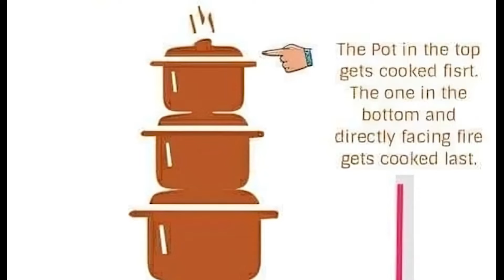Exploring the Mysteries of Jagannath Temple | Mystery of Jagannath Temple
Join us on an intriguing journey to uncover the mystery of Jagannath Temple, exploring its unique architecture, historical significance, and the enigmatic legends surrounding this ancient Hindu temple. Learn about the mystical rituals, secret chambers, and the unexplained phenomena that continue to fascinate visitors and researchers alike. Discover the captivating allure of this sacred site as we delve into the captivating mysteries of Jagannath Temple.

rath yatra
lord jagannath rath yatra
puri jagannath rath yatra
puri
Jagannath
mystery of jagannath puri temple reaction
jagannath puri
mystery of jagannath temple
story of jagannath puri temple
mystery of jagannath puri temple
puri jagannath temple
unsolved mystery of jagannath temple puri